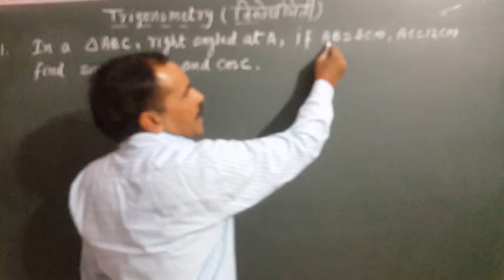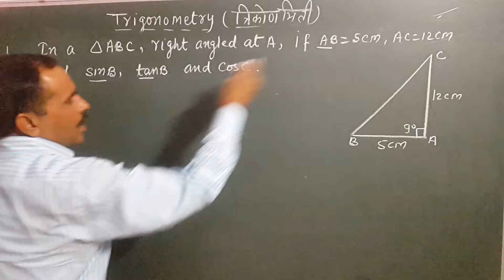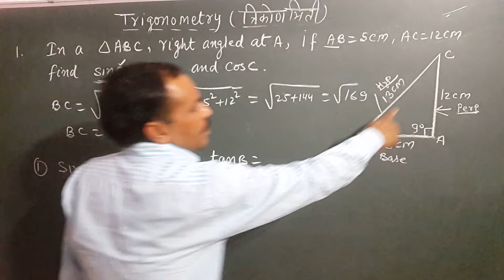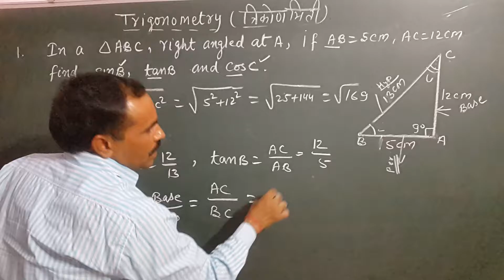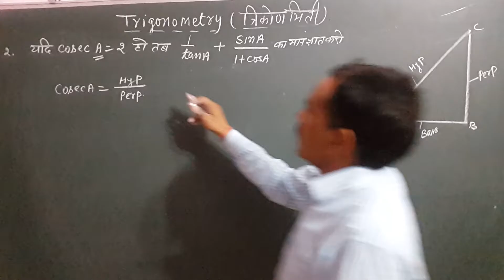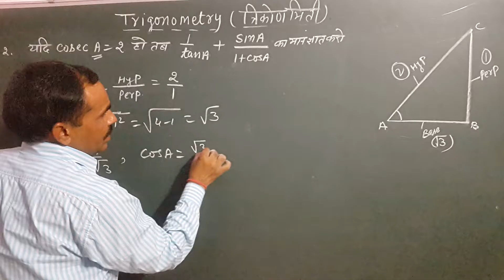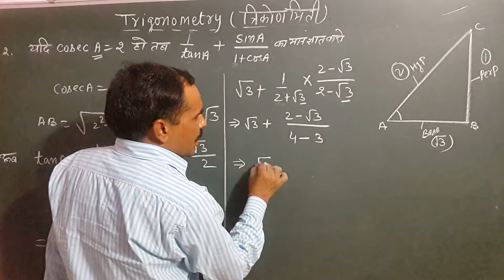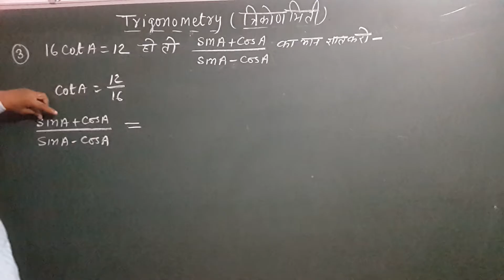Learn how to use Sine,Cosine, Tangent functions/Problems involving trigonometric ratios.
1.Identify patterns in right triangles.
2.Learn how to use the Sine,Cosine and Tangent Functions
3.To understand problems involving trigonometric ratios